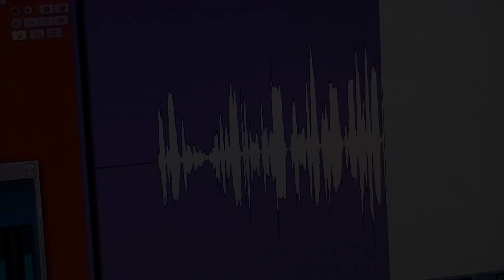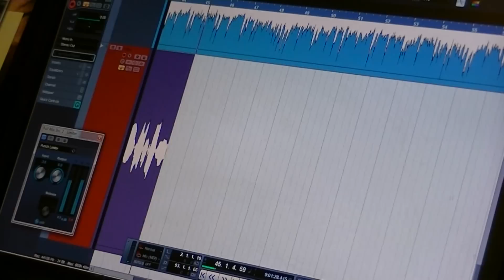Jade Ewen - It's My Time - Eurovision Song Contest 2009 (Covered by Thea Gauci)